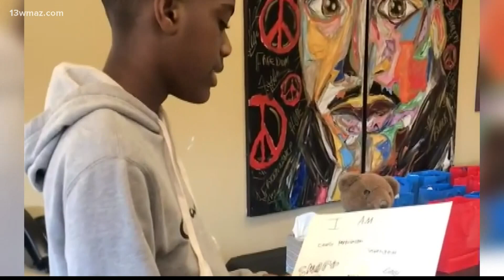Macon camp strives to get young men off the streets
A Central Georgia camp is continuing to make a positive impact on the youth. 'I am king' camp allows young men to learn skills that they may not learn within the classroom. Owner Jacquez Harris says he created the camp after "a vision from the man above." Harris says the idea of the camp was to get young men "to think outside of the box."

13WMAZ News is the #1 station for news and weather in the Central Georgia area, serving people in Dublin, Macon, Milledgeville and Warner Robins.